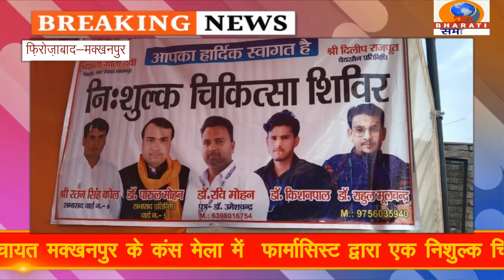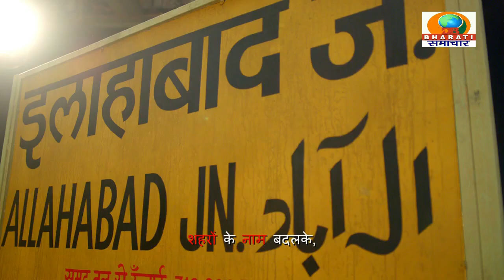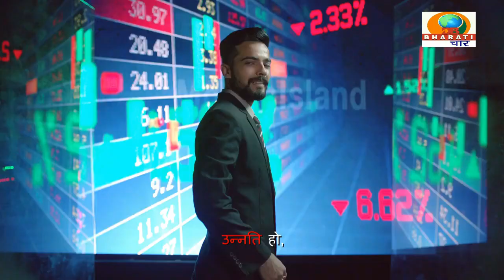फिरोजाबाद यूपी:मक्खनपुर कंस मेला में फार्मासिस्ट द्वारा एक निशुल्क चिकित्सा सिविर का आयोजन